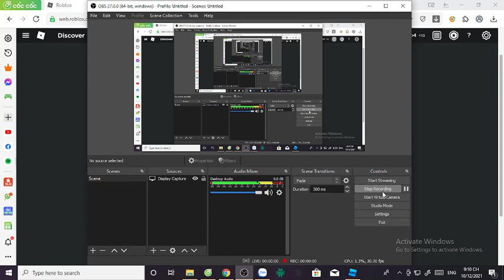B R U H